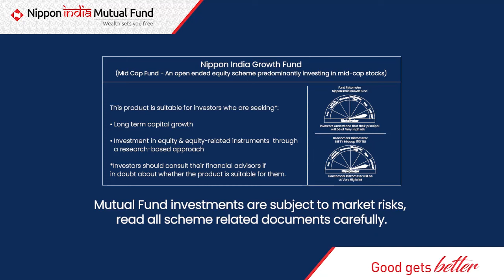Nippon India Growth Fund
Rs. 1 lakh invested since inception in Nippon India Growth Fund has grown to over Rs. 2.08 Crores.

That’s 21.43% CAGR since inception!